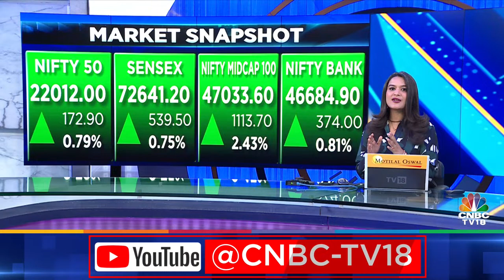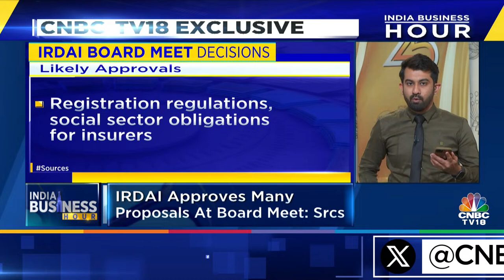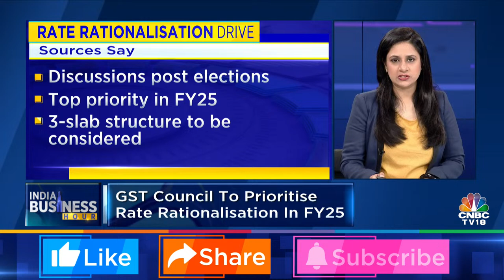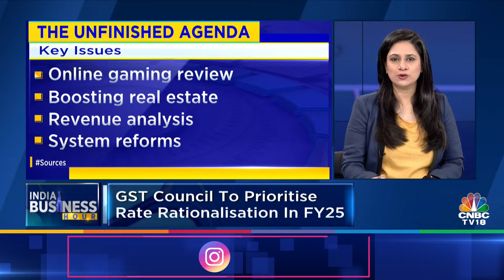LIVE | Tracking Latest Stock Market Headlines & Top Developments | India Business Hour | Top News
Live on IndiaBusinessHour

* Dovish USFed buoys stocks
* Big decisions at IRDAI
* ElectoralBonds case: SBI finally submits all info
* No stay on EC appointments: SC questions selection process
* 'Act as per the constitution': SC lashes out at TNGovernor
* Blow to govt's fact-check unit
* Cong on tax notices: Efforts underway to cripple us
* 100+ killed in Gaza in 24 hrs; USA proposes a ceasefire plan
* 'An equal & inclusive SC'
* Dhoni passes the baton: Gaikwad named CSK captain

n18oc_business